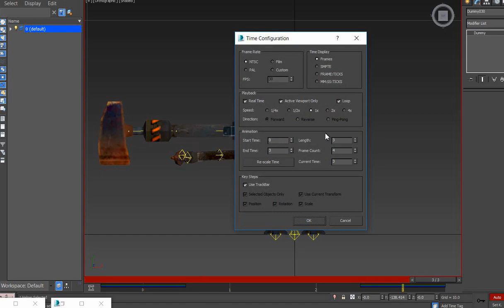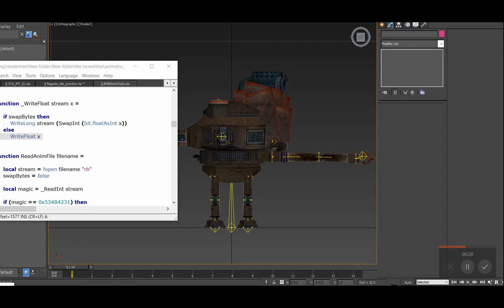the incredibles: how to make your own custom anim for modding part 1 (setup)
ok, everyone who is watching this. i'm going to show u how to make your own custom *.anim and get it in game, but getting it ingame will be the next part. watch the full video and you will see what i'm about to do. for 3ds max but remeber this does not work on xbox, pc and playstation. it only works on gamecube unfortunately.